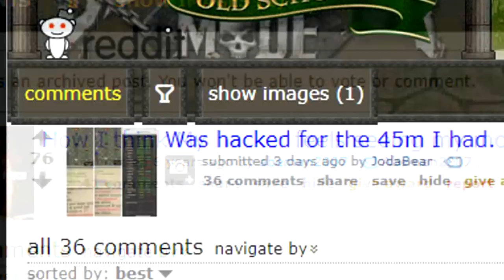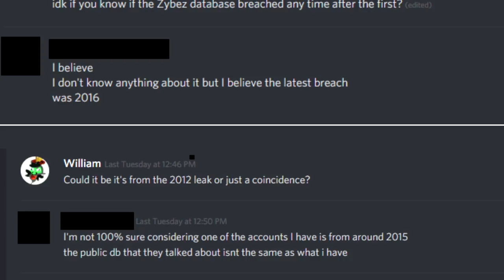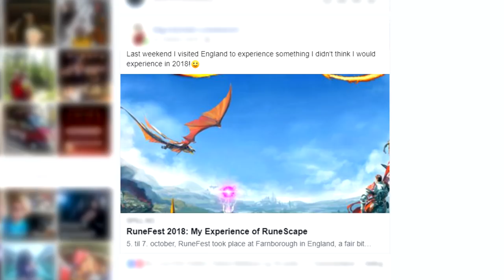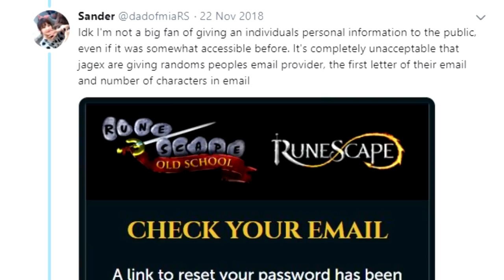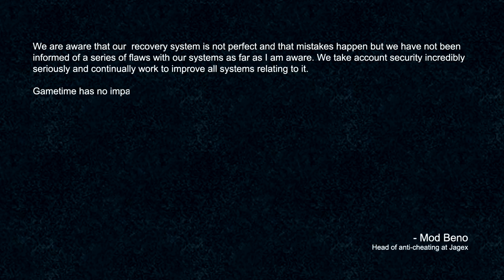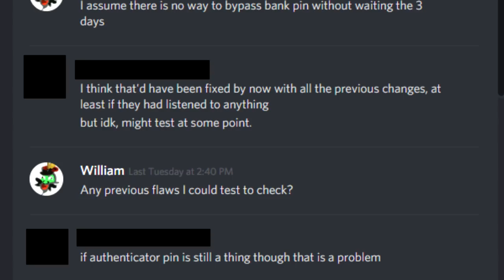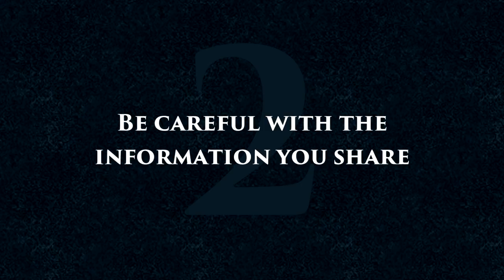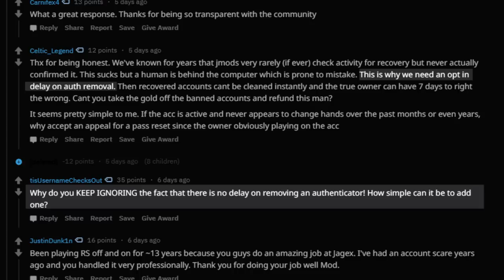Your account is not secure.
The average Runescape player is not secure. Your account can be hijacked at any time. I spoke to some of Runescapes most notorious account hijackers to find out why game accounts are so vulnerable, and what can be done to prevent future hijackings.